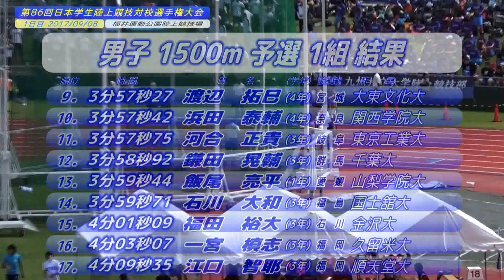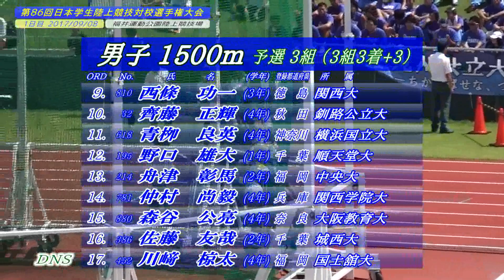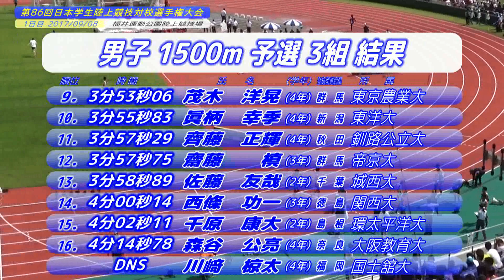2017日本インカレ 男子1500m予選・決勝